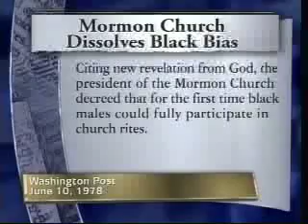Romney lying about father marching with MLK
Not true.